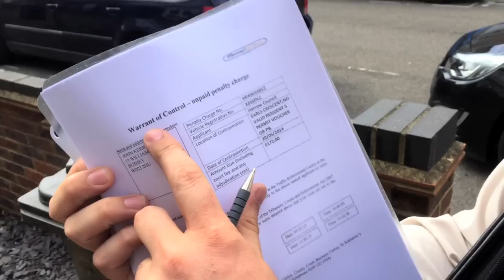PARKING FINE Chandlers Bailiff - WHERE IS THE FEAR?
As of 25/01/22 I have set up a Buy me a Coffee account as I am creating a new Nature of the Cage documentary and it would be great to have your support. YouTube will not monetise this channel and most people are scared to fund such a documentary. If you can help, please click the link. Thanks for all for your support :)

The new documentary will be called Nature of the Cage - Mass Formation and will be available soon.

Bitcoin: bc1qjc5j5gp6xrrmn44s5lvm72jgksn0r68zzdywn6
Ethereum: 0x6b3ED178cEf1AAc56a207cFa865DdFBe95103C08
BNB: 0x6b3ED178cEf1AAc56a207cFa865DdFBe95103C08
USDC:0x6b3ED178cEf1AAc56a207cFa865DdFBe95103C08

This guy got me out of bed early on a Saturday morning but I still stayed calm and tried to have some fun.

This is only the second time I have had to deal with a bailiff at my door. I usually manage to deal with debt collectors and such just with letters and counter threats. and now I create my own bespoke letters.

I actually wanted to go to court over this one, to coincide with the documentary, but they were having none of it. They passed it onto Chandlers and after a few letters back and fourth Chandlers decided to commit fraud by inferring they could use force to enter my property, over a parking ticket, on their first visit.

I am now putting a case together to present to the police under the fraud Act 2006 - Fraud by False Representation.

The only time an enforcement officer can use force to enter your property, with regards to a parking ticket, is if they have already entered peacefully or you have signed a Warrant of Control or something similar. Watch they guys face when I say "I have to sign it first." You can see in his eyes the game is up!

The first time I dealt with bailiffs I knew nothing. I just told them to Fuck Off! and they did. This time I had no fear, because I know I am right, and I just stood my ground and laughed at his ignorance - much more powerful than anger.

Also any footage you film in public or your own private property is yours and you can do with it what you will. Let them know they are being filmed and make sure the camera is overt, as the laws are different for hidden filming.

This guy didn't think so, but just ask yourself one question. If a crime was caught on CCTV do you think the police would have to ask the criminal for his authority before they could use it to prosecute him?

Of course not, that would be stupid just like this guy.